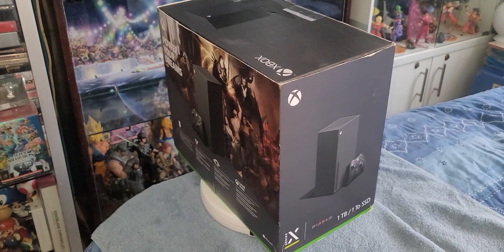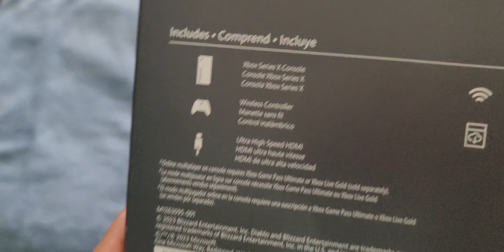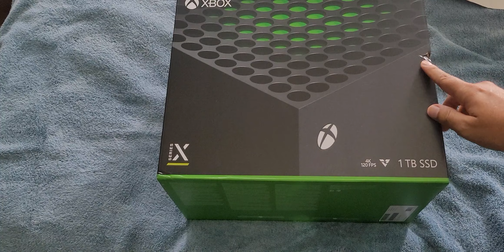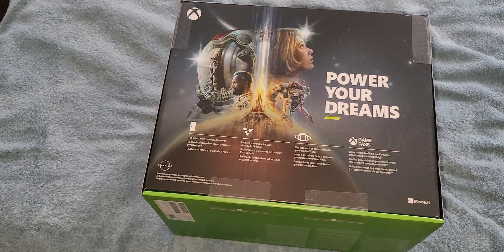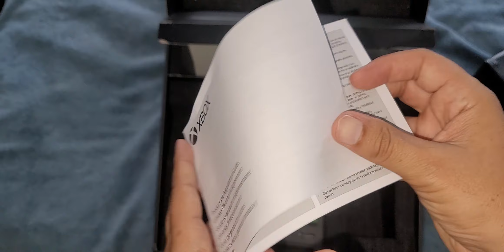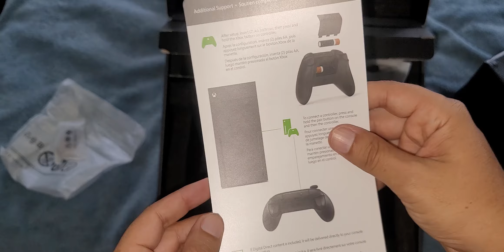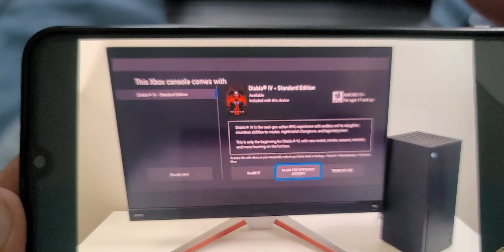XBOX Series X - Diablo 4 Bundle/Edition [Unboxing]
PAQUETE XBOX SERIES X DIABLO IV: únete a la batalla sin fin entre High Heavens y Burning Hells. Incluye Xbox Series X, Diablo IV y contenido del juego.*
XBOX SERIES X: lucha por el destino de Sanctuary con la Xbox más rápida y potente de la historia. Forja tu camino a través de tierras corruptas con 12 teraflops de poder de procesamiento gráfico bruto.
TIEMPOS DE CARGA MÁS RÁPIDOS: Aproveche al máximo cada minuto de juego mientras se desata el infierno con tiempos de carga ultrarrápidos y un mundo abierto expansivo, todo impulsado por Xbox Velocity Architecture.
SE VE Y JUEGA MEJOR: Disfruta de miles de juegos de cuatro generaciones de Xbox, con cientos de títulos optimizados que se ven y se juegan mejor que nunca.
SONIDO ENVOLVENTE: mejore el juego con imágenes de espectro completo y audio envolvente con Dolby Vision y Dolby Atmos.
CONTENIDO ADICIONAL: También incluye Inarius Wings y Inarius Murloc Pet para Diablo III, Amalgam of Rage Mount para World of Warcraft y Umber Winged Darkness Cosmetics Set para Diablo Immortal (los juegos se venden por separado).

Online agregame como

Folken Sama MFC